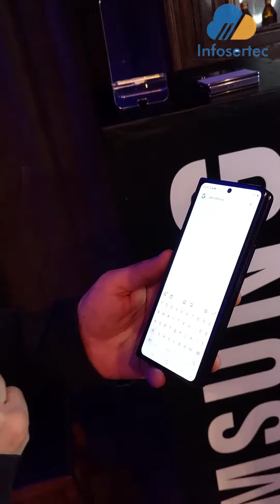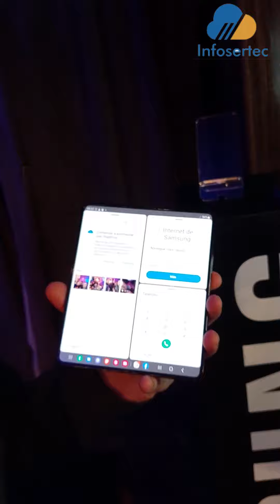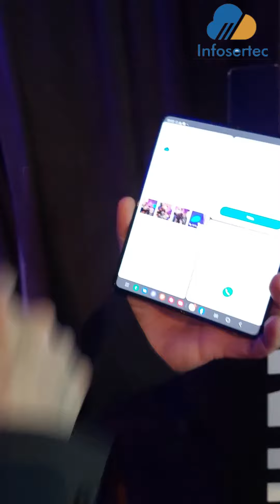Todo sobre los nuevos Samsung GalaxyFold4 y GalaxyFlip4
Toda la información de los nuevos samsung galaxyfold4 y galaxyflip4 - Ademas diferencias con los modelos anteriores.
El video fue registrado en el evento pre lanzamiento en nuestro país Argentina el pasado martes 9 de agosto, al cual fuimos invitados por la gente de Samsung directamente.